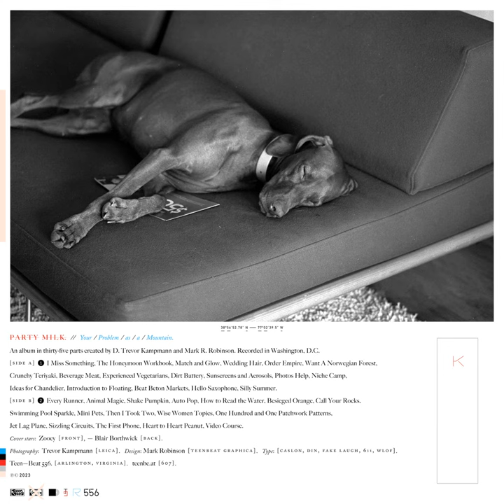Every Runner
Every Runner · Party Milk

Your Problem as a Mountain